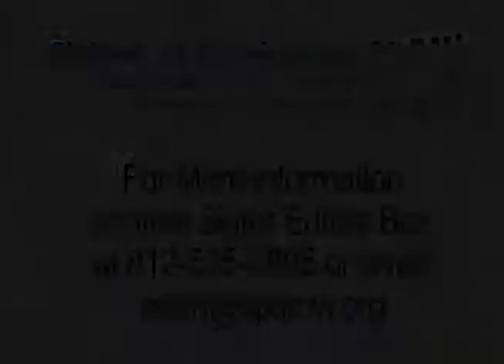Sister of Providence Janice Smith on the vows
Sister Janice Smith, a Sister of Providence of Saint Mary-of-the-Woods, Indiana, talks about living out the vows of poverty, chastity and obedience as a catholic woman religous.